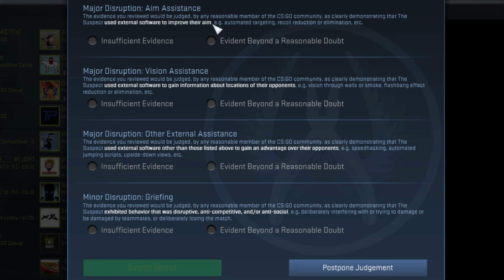Is this guy using a Trigger Bot or just a good aimer? CS:GO OVERWATCH!